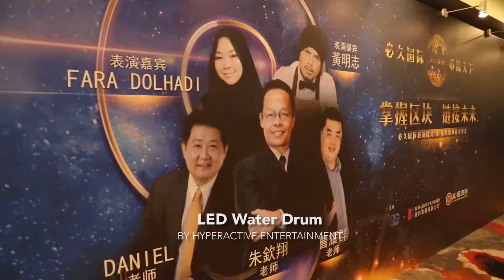LED WATER DRUM PERFORMANCE 【HAE】